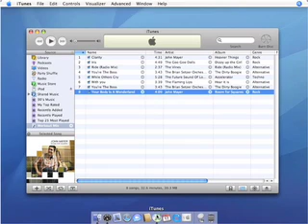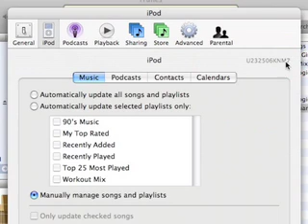ESite Movie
esite videos